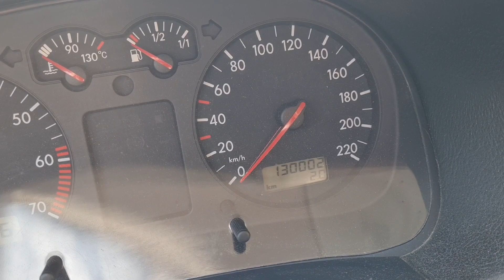Golf 4 UPDATE: Neues LEDERLENKRAD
Das neue Lederlenkrad ist eingebaut :D
In diesem kurzen Update Video zeige ich euch ein paar Kleinigkeiten, die ich in den vergangenen Wochen schon gemacht habe.
Viel Spaß im Video ;)

0:00 Intro
0:25 Politur
1:35 Türdichtung
2:24 Lederlenkrad
3:34 Dies und Das